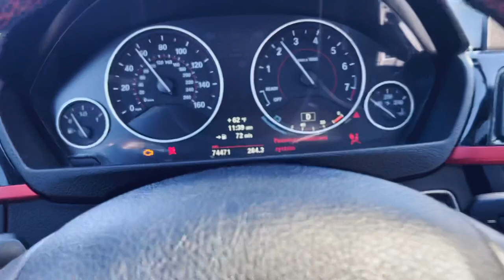Vlog #1 at the Telly, clubs and more (Must Watch) with el famoso lisandro 🔥🤘🏼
Comment down what to do next or if y’all want more vlogs or pranks! Eskit 🔥
Clika Shit🔥🔥🔥